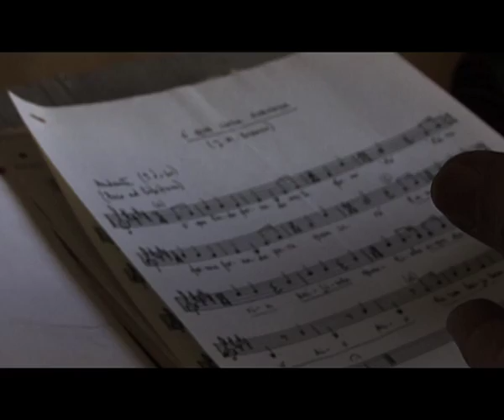CHANGER DE VIE, la vie et l’œuvre de José Mario Branco - Nelson Guerreiro e Pedro Fidalgo (Trailer)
Sinopsis: A 72 ans, José Mario Branco demeure un homme engagé, auteur-compositeur-interprète, c’est un artiste qui a toujours considéré la musique et les chansons comme une arme (« A cantiga é uma arma »).

Engagé depuis ses plus jeunes années contre la dictature de Salazar, José Mario Branco connaît, à 20 ans, la torture et la prison. En 1963, fuyant la guerre coloniale et la police politique, il prend le chemin de l’exil et arrive en France. Au cours de ses onze années à Paris, il s’impose comme un des grands noms de la chanson portugaise, engagée et militante. Ses disques circulent clandestinement au Portugal. A cette époque, il signe également les arrangements de nombreux morceaux, dont le fameux « Grândola, Vila Morena » de José Afonso qui deviendra quelques années plus tard le signal de la révolution des Œillets.

Le 25 avril 1974, le coup d’Etat du Mouvement des Forces Armées met fin à 48 ans de dictature au Portugal. Le peuple envahit les rues de Lisbonne et dans les jours qui suivent, les prisonniers politiques sont libérés et les exilés reviennent au pays. Tout semble possible. Tout est à imaginer. Un nouveau Portugal est à construire. C’est dans ce climat de liesse que José Mario Branco, de retour au Portugal, fédère les talents des artistes engagés pour aller porter les idéaux de la révolution aux quatre coins du pays…

Au travers du portrait de cet artiste, ce documentaire témoigne du parcours singulier d’un homme dont l’itinéraire se confond avec l’histoire récente du Portugal et ouvre la réflexion sur l’engagement… hier et aujourd’hui.